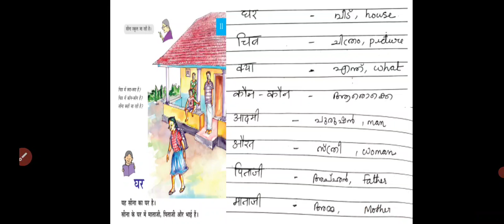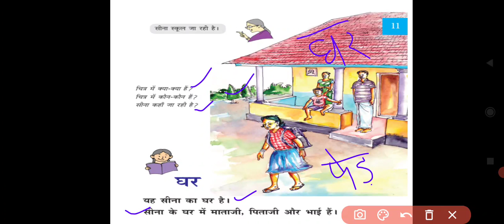5th Standard| Unit 1 | अनमोल प्यार| Part 3 | घर